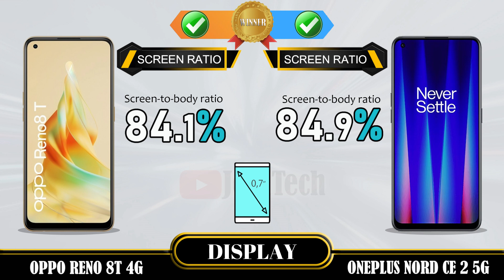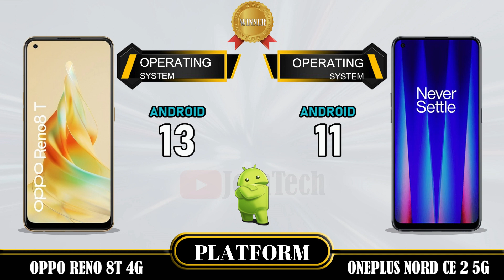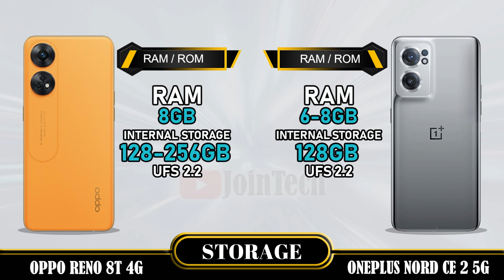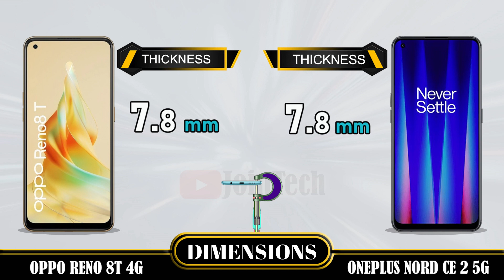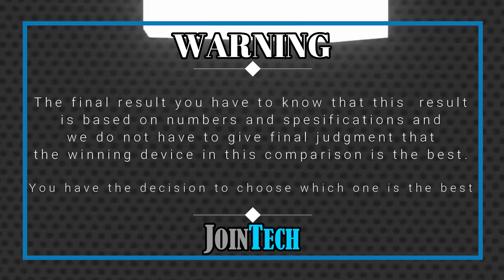OPPO RENO 8T 4G VS ONEPLUS NORD CE 2 5G FULL SPECIFICATIONS COMPARISON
Oppo Reno 8T 4G Vs Oneplus Nord CE 2 | Comparison | Review | Unboxing | Price | Antutu Score
This is a detail Oppo Reno 8T 4G first look as we give a full review with Oppo Reno 8T 4G hands on specifications and Oppo Reno 8T 4G feature.
You'll see the specs under the cover of the Oppo Reno 8T 4G comparison review and Oppo Reno 8T 4G unboxing all specs.
Let us hear your Oppo Reno 8T 4G first impressions and the different Oppo Reno 8T 4G tests you carry out in the comments below. when JoinTech compare it with the Oneplus Nord CE 2.
1. Credit: If i have been used in this video some Google Data (Images, Music, Clip Art and Short Videos etc.) are  just used for illustrative purposes only and nothing.
2. We can not guarantee that the information on this videos is 100% correct. Please help correct and provide positive feedback.
🔔 Turn on the bell for new upload notification 🔔
Please To:
► Video Content :
00:00 Intro
00:21 Best Display?
01:20 Best Software?
01:35 Best Performance?
02:03 Best Storage?
02:19 Best Main Camera?
02:48 Best Front Camera?
03:13 Best Battery?
03:34 Best Connectivity?
04:14 Best Dimensions?
04:43 Best Price?
04:52 Best Result?
05:06 Outro

Oppo Reno 8T 4G vs Oneplus Nord CE 2 full specifications
Oneplus Nord CE 2 vs Oppo Reno 8T 4G full specifications
Oppo Reno 8T 4G vs Oneplus Nord CE 2 comparison
Oneplus Nord CE 2 vs Oppo Reno 8T 4G comparison
Oppo Reno 8T 4G vs Oneplus Nord CE 2
Oneplus Nord CE 2 Vs Oppo Reno 8T 4G